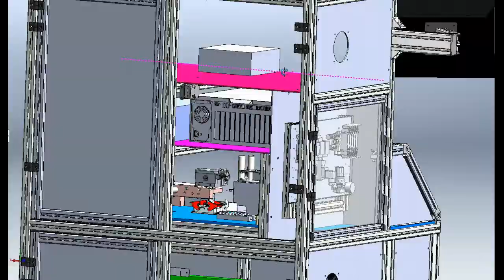aircraft circuit breaker tester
I want to thank SolidWorks for this software